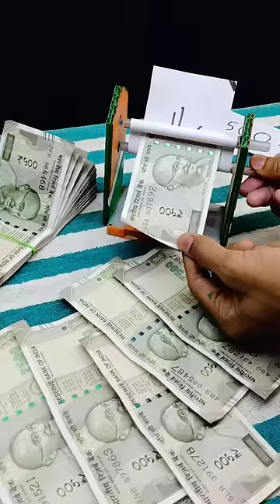Bhole Baba Dede note chhapan ki machine पैसे छापने की मशीन 🤑